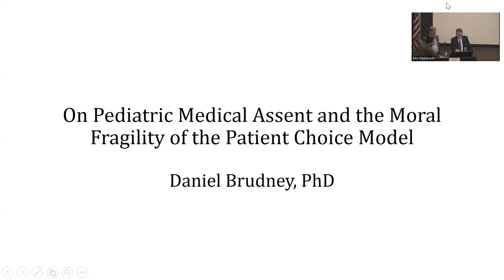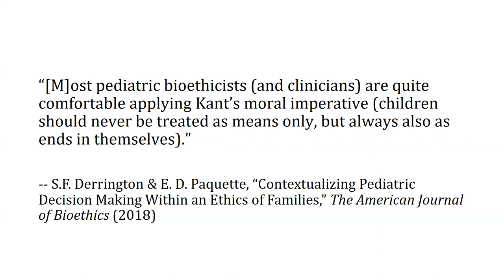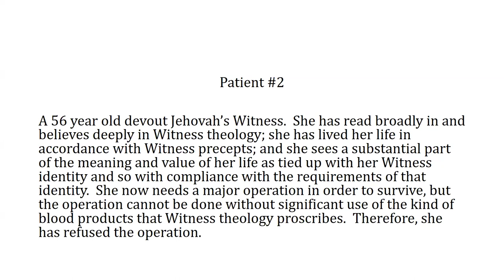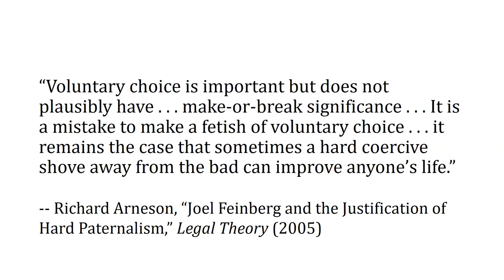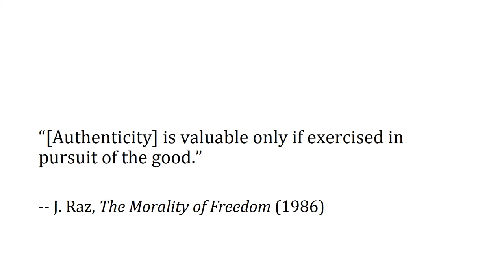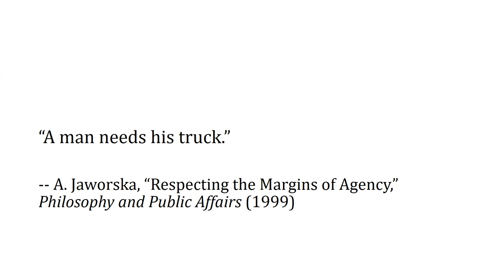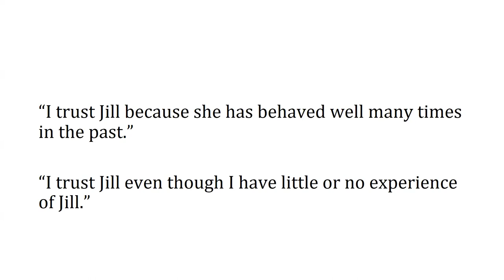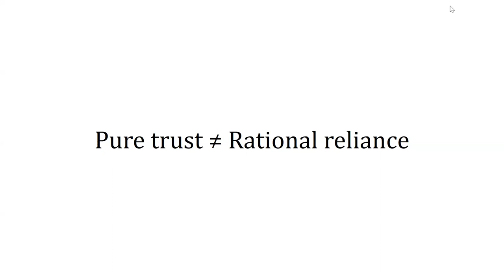Dr. Brudney on "On Pediatric Medical Assent and the Moral Fragility of the Patient Choice Model"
42nd Annual MacLean Public Lecture Series: Challenges in Contemporary Clinical Ethics

Daniel Brudney, PhD